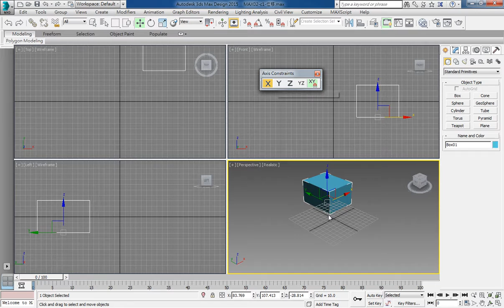3ds Max 2015 教學課程 0021 Select and Move(選取與移動) 講解02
Move物件位移工具：
● 先選取物件再點選 圖示，就會出現比較粗的座標軸
● 移動工具已經包含了選取工具
● 物件座標顯示區
　◆ 點選物件
　◆ 輸入座標進行位移
　◆ 絕對座標
　◆ 相對座標
　◆  鎖護物件
● 移動對話視窗
　◆  圖示右鍵
　◆  可直接輸入絕對座標與相對座標
● 軸向工具列
　◆  開啟工具列
　◆  點下位移軸向，再點物件進行位移（不要點到座標軸）
　◆  快速鍵分別為F5、F6、F7、F8，其中F8每按一次就會在不同平面切換
● 視窗軸向位移
　◆  直接在視埠中點軸向進行位移
　◆  位移的軸向或是平面會以黃色顯示
● 移動後不滿意想恢復，此時不要放開滑鼠，在左鍵被按下時按下右鍵，可以直接回復到上一個動作